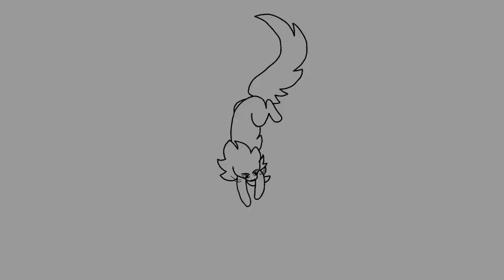The Crooked, The Cradle Warriors OC MAP Part 13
After what feels like a r e a l l y long time chipping away at this thing in my free time, I'm finally done with it!! x0x ❤
It's not perfect by any means (I'm especially frustrated with the timing, conSARNit -n- ❤), but!! I know I did my best~ I just really hope ya'll enjoy it! C: ❤
For context, as the medicine cat of Meadowclan, one of Shimmerwish's duties is to receive and interpret dreams n' visions - this is a particularly important dream (hence the green pupils and weird stuff happening) that I don't want to spoil right at this moment - I'll just say that it leads to her going on the journey that she was comin' back from in the End of the Earth map part! C: ❤
So yee! Ton of stuff I wish I could fix, but I gotta leave it as it is and learn from it for next time! x0x ❤

The music for the map part itself is from The Crooked, The Cradle by the Crane Wives~ Cool music, cool band uwu ❤
The rest of the music is Moonrise by Reed Mathis (I use a lot of their music, huh? ;w; ❤)

(If you're lookin' for a map you should totally check it ouuuttt, there's a part left for someone to take!! C: Help us finish ittt, be a part of awesomeness!!! 💖)

~If you want to find me elsewhere, you can find me hereee~ xwx ❤

Much love, ya'll~ ;w; 💗💖💞💕
~Birdi/Kirby